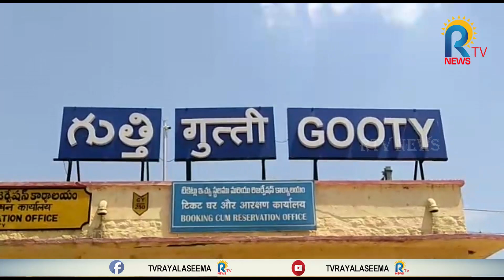BIBLE MISSION GOOTY || బైబిల్ మిషన్ చర్చి వారి ఆధ్వర్యంలో నిత్యావసర వస్తువులు పంపిణీ || RTV